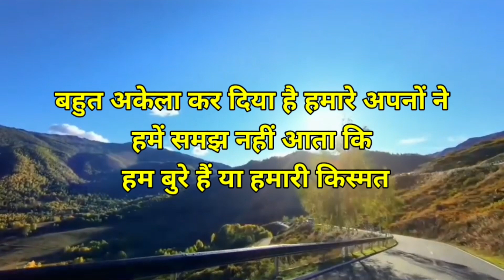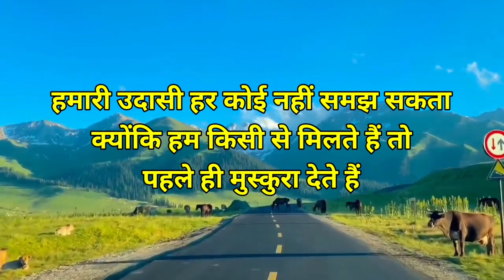sad video sad status 💯💔😔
whatsapp_shayari_status no copyright song no copyright status

My Gears❤️

Keywords-
Ps_status_editor
Sad shayari
shayari video
Romantic shayari
shayari video
sad status
emotional_love_story
love shayari
Love_shayari
loveshayari
love status
love status
love status
sad shayari
sad _shayari
sadshayari
attitude shayari
attitude_shayari
attitudeshayari
breakup shayari
breakup_shayari
breakupshayari
Breakup status
letest shayari
Hindi shayari
TIKTOK VIDEO
BEWAFA SHAYARI
SAD SHAYARI
SHAYARI VIDEO
ATTITUDE SHAYARI
BREAKUP SHAYARI
LATEST SHAYARI my first vlog/1my first vlog

sad _love_shayari
motivationalvideo
3.9M videos • 665K channels